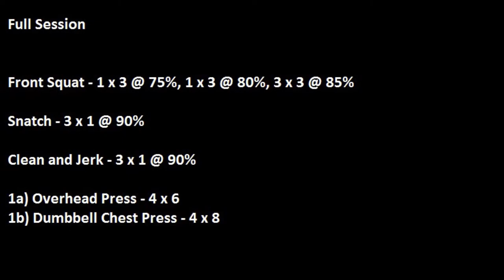Training VLOG 9 - Heavy Singles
Friday's training session involving some front squat triples and heavy singles in both snatch and clean and jerk. sihayes92 on Instagram.